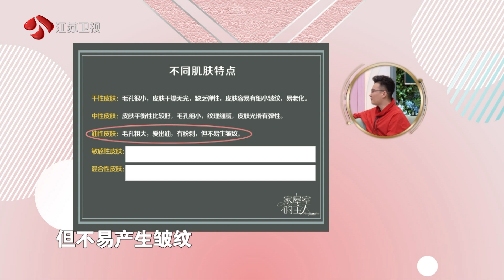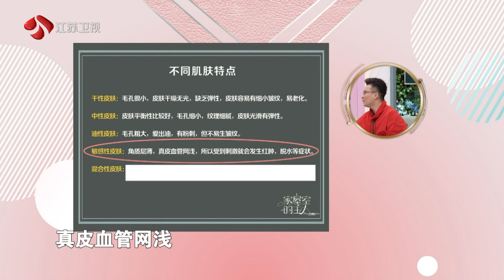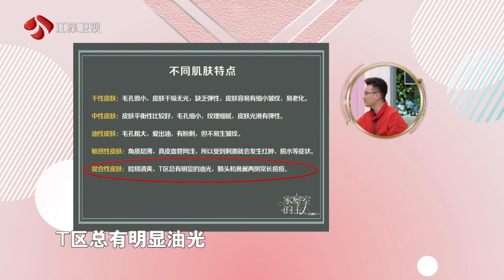家屋室的主人 Part2 不同肌肤如何正确补水 皮肤换季补水有哪些误区 191118